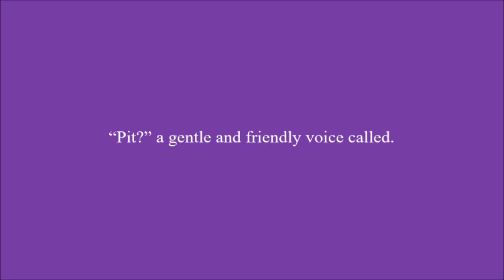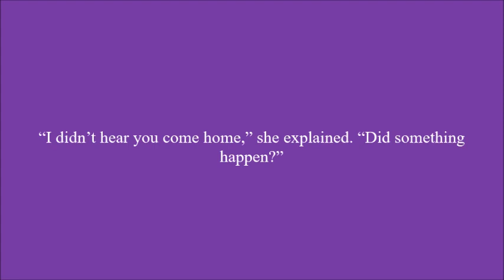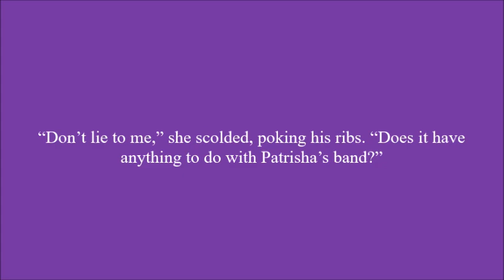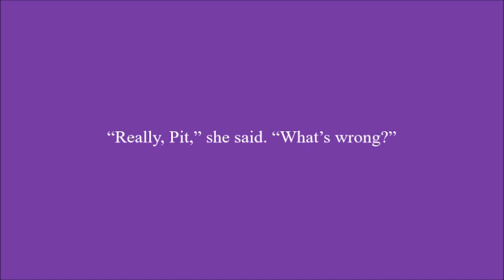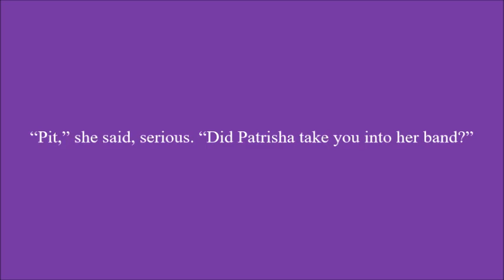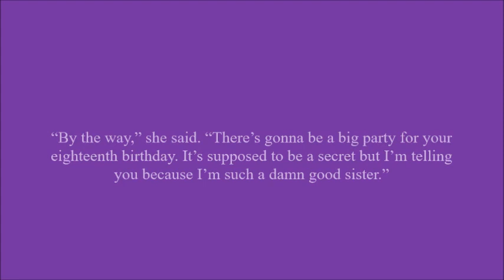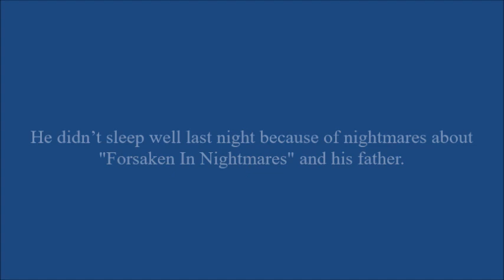Respect Me Not Chapter 11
Pit goes home and talks to his older sister